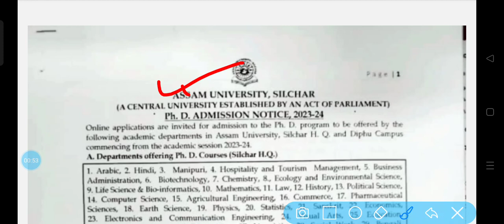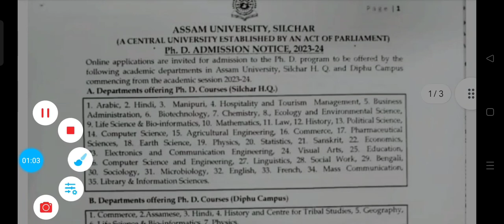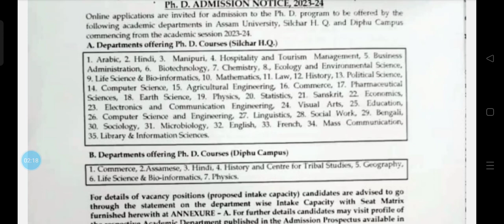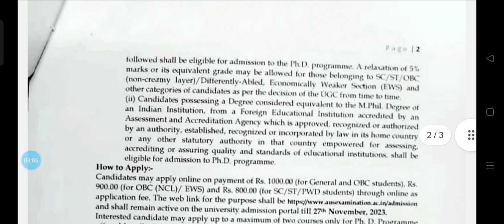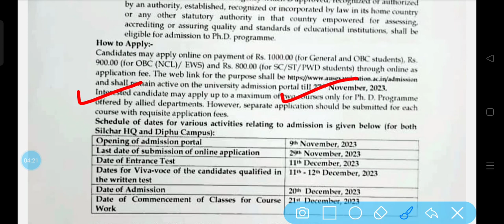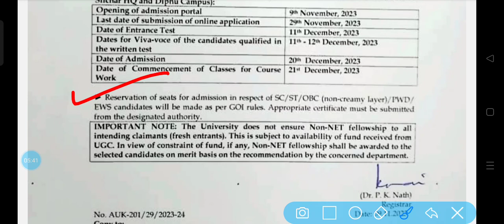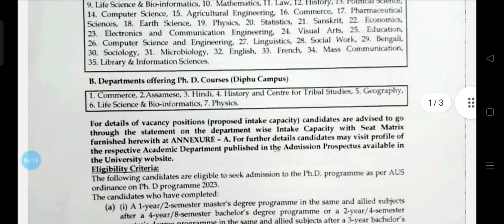Assam University Ph.D Admission Notification 2023‼️Ph.D Detailed Information AU Silchar‼️AU Ph.D‼️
Is video main aap savi Assam University Silchar se jo PhD admission 2023 se related notification update huwi hai uske bare mein full details Jaan payenge aur apply kar payenge. Assam University jo ki ek central university hai.